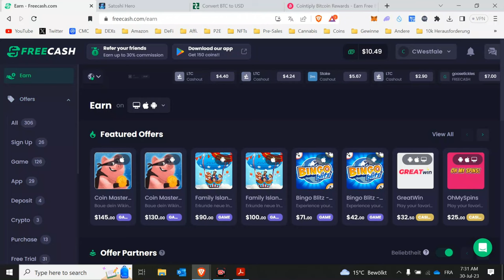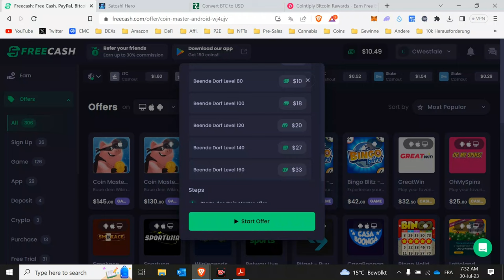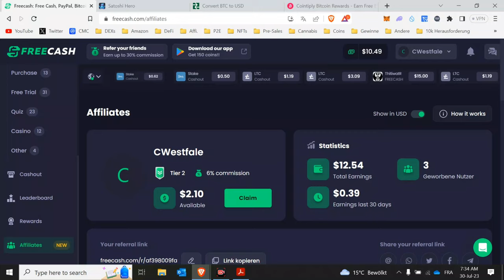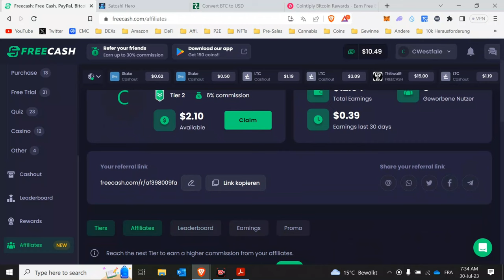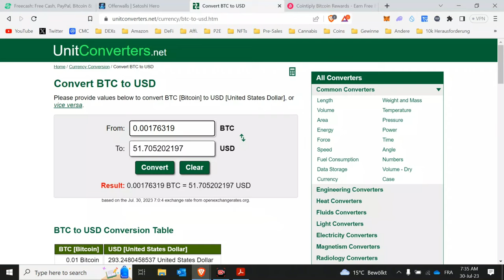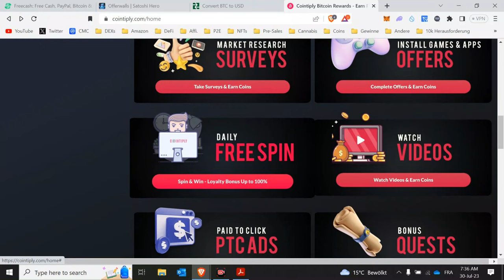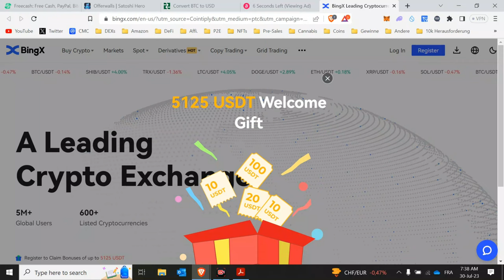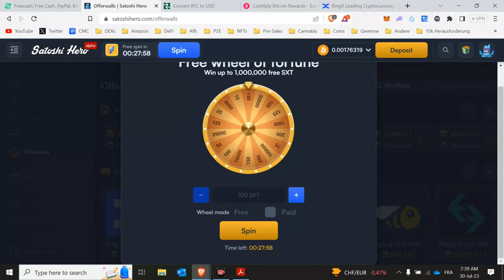Einfach Geld im Internet verdienen. $239 Beispiel!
Ich biete jetzt auch ein Coaching an. Das ist natürlich keine finanzielle Beratung, sondern es geht um die Umsetzung deiner Ziele im Krypto Bereich. Wir können gemeinsam das für dich passende Paket entwickeln.